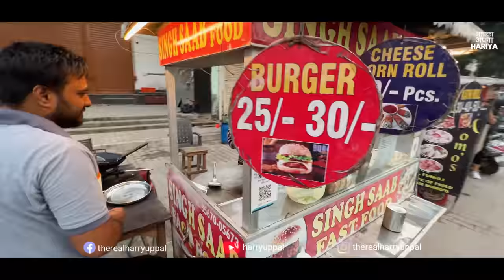19-Yr-Old Dashing Sardar ji sells Jumbo Noodles Burger, Kathi Roll Momos ₹30/- | Indian Street Food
19-Yr-Old Dashing Sardar ji sells Jumbo Noodles Burger, Kathi Roll Momos ₹30/- | Indian Street Food

Location - Singh Saab Fast Food,
Vardhman Sabzi Mandi, Punjab Bank of India, Guru Arjan Dev Nagar, Ludhiana, Punjab 141007

This Harry Uppal Punjabi food review is about a 19 Year Old Young Singh who sells desi burgers with a twist.

While we have seen some of the cheapest noodle burgers in Ludhiana, Punjab, India previously, this one is another very inexpensive option for Rs 30 only.

One of the best things that I noticed about this young man was the fact that he was making all of these amazing veg burgers to support his mother.

His mother gave up hopes in the past because of an incident but Harman has made sure to not let her down

Eating his burgers reminded me of a story of a chowmein burger stall in Delhi